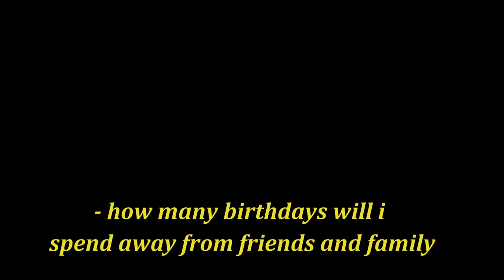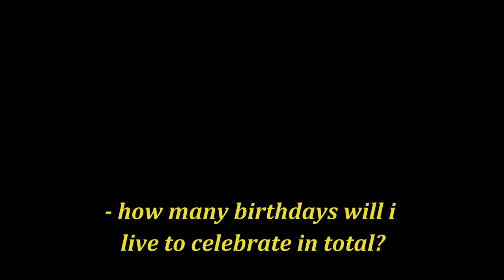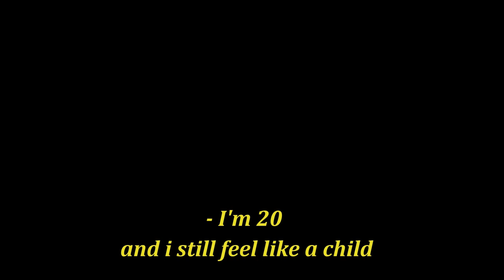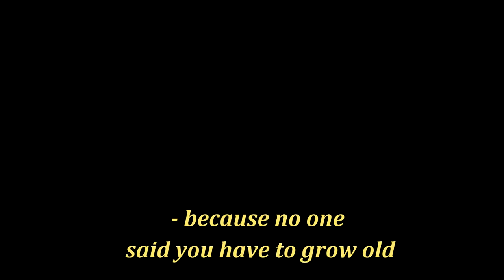Twenty - A short film about birthdays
After a year of technical difficulties and hesitation, i finally finished this! These are some of my thoughts on turning 20 and i hope they relate to you regardless of your age.

To everyone who spent their birthday in quarantine, every birthday is going to be different but that doesn't have to be a bad thing! We all have to find the positive side in everything right?